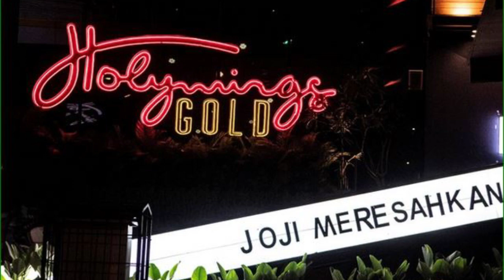🔴ANIES TUTUP HOLYWINGS DITUDUH DEMI RAUP SUARA DI PILPRES 2024, NASDEM: TERLALU BODOH ‼️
Enjoy Channel news, Jakarta - ANIES TUTUP HOLYWINGS DITUDUH DEMI RAUP SUARA DI PILPRES 2024, NASDEM: TERLALU BODOH !!. Kebijakan Gubernur DKI Jakarta Anies Baswedan menutup 12 outlet Holywings disebut sebagai upaya untuk meraih dukungan di Pilpres 2024.

Ahmad Ali, Wakil Ketua Partai NasDem menilai hal tersebut tidak benar. Sebab, apabila benar Anies sengaja menyikat Holywings demi Pilpres 2024, hal itu merupakan sesuatu kerugian besar.

"Terlalu bodoh bagi Anies kalau melakukan itu hanya sekadar untuk itu (Pilpres 2024). Anies sudah dipersonifikasi mendapat dukungan dari kelompok muslim lalu untuk apa kemudian melakukan hal seperti itu," kata Ahmad Ali, Rabu (29/6).

Nah untuk lebih jelasnya simak video ini ANIES TUTUP HOLYWINGS DITUDUH DEMI RAUP SUARA DI PILPRES 2024, NASDEM: TERLALU BODOH !!. Semoga bermanfaat.